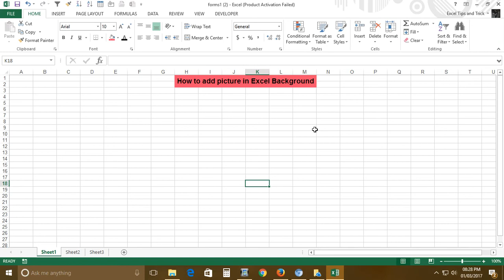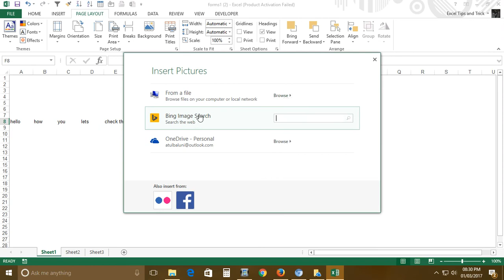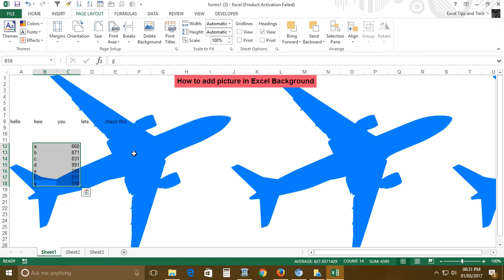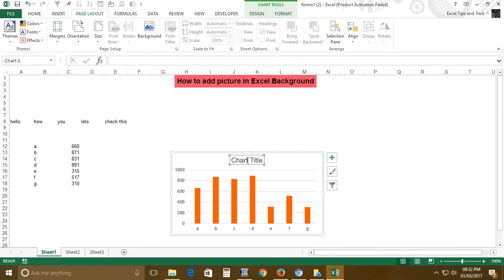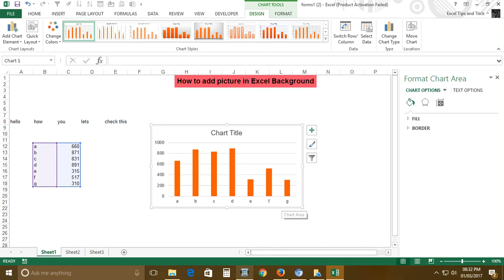How to add picture in Excel Background - Hindi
How to add a picture in Excel Background
using excel options